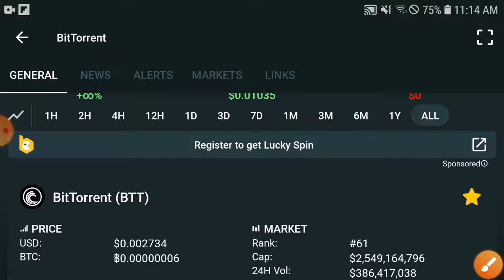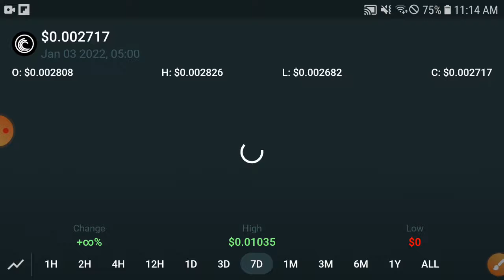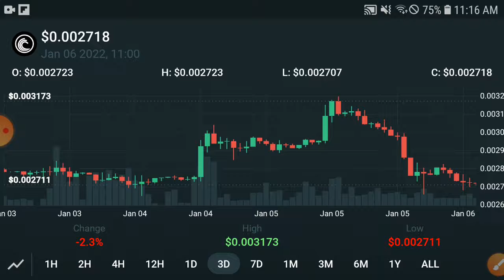Bittorrent Quick Pump! || BTT Price Prediction & News Today! BTT Today News Copy